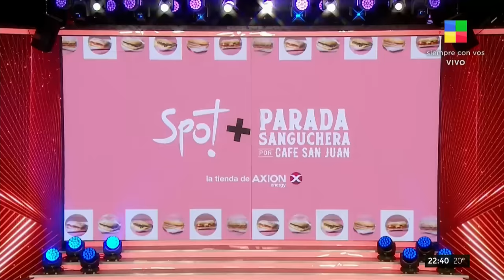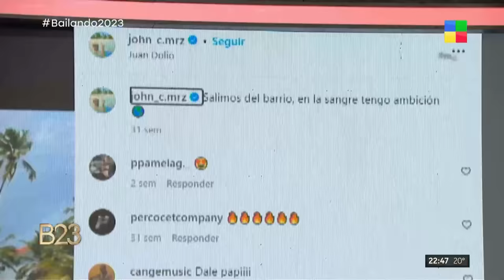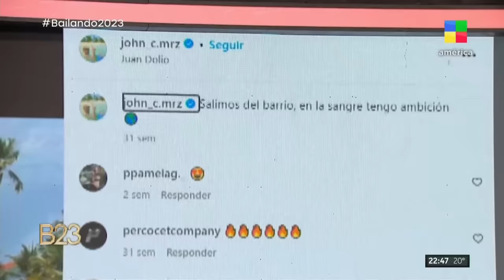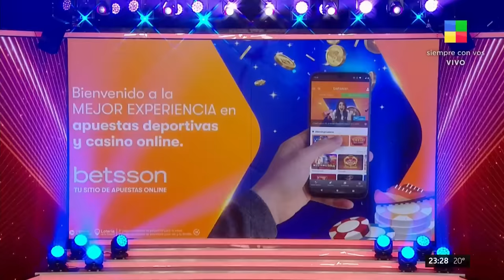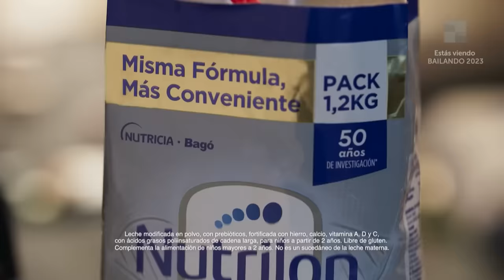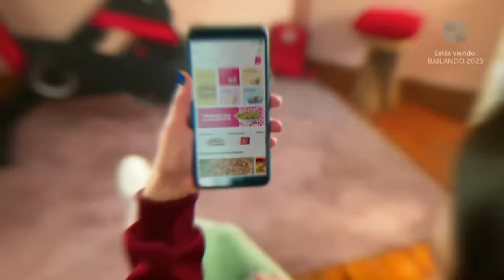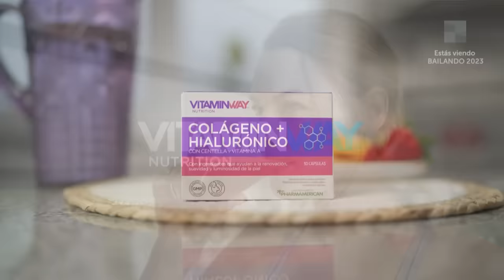Coty Romero + Lola Latorre + Fátima Florez - Bailando2023 | Programa completo (10/10/23)